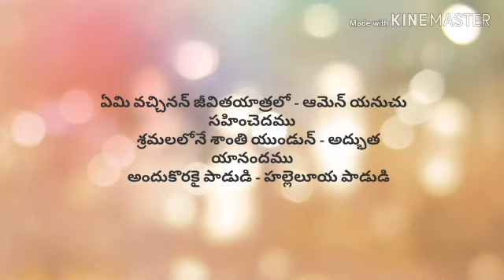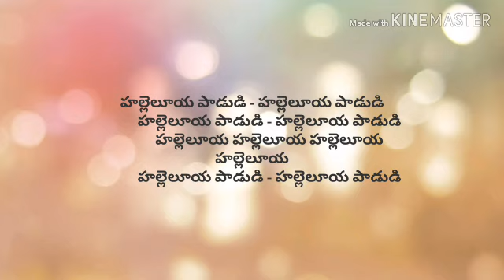Halleluya Padudi || Roop david || Songs of Zion no. 113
A song from Songs of Zion, sung by me and simply recorded at my home.. Give Suggestions😊